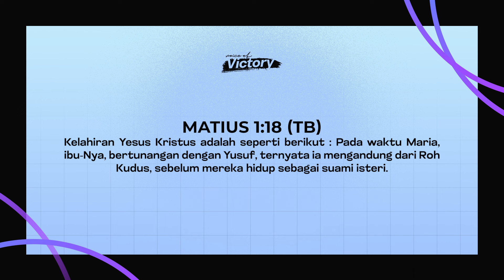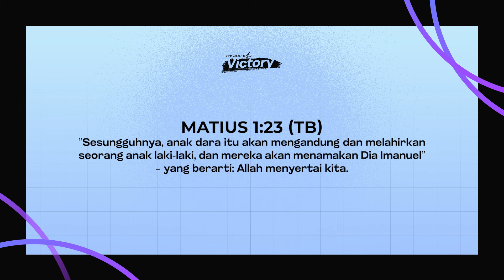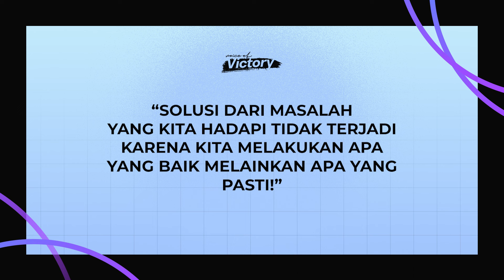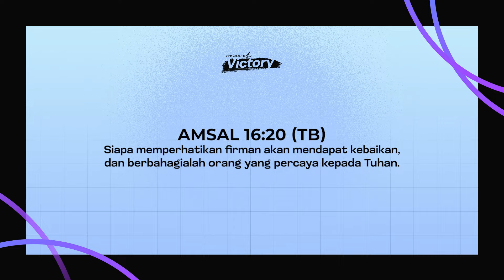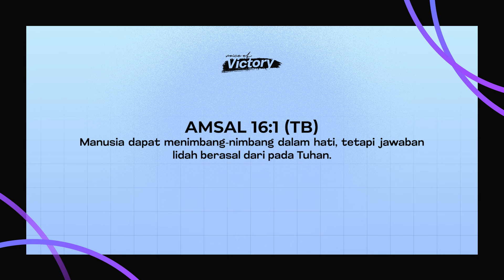Voice Of Victory (1343) - Ketaatan Yusuf Suami Maria (Part 01) - Pdt. Ris Maulany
Selamat menikmati Hadirat dan KebaikanNYA.